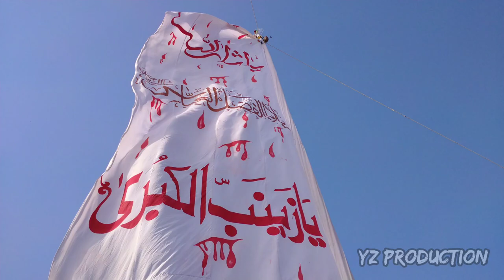Markazi Majlis O Jaloos e Aza || Youm e ALI a.s || 21 Ramadan 1442 || Karachi - Pakistan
Video l Yz Production
Post | Hingorja Azadar

Hingorja Azadar is now started video release company in Pakistan. Our aim is to provide quality product to our viewers.